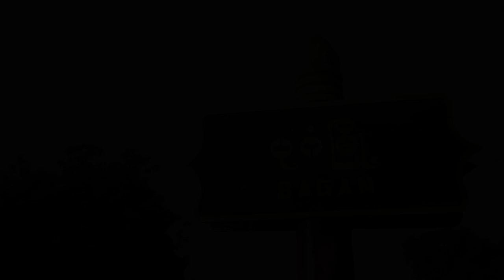Bagan Lady ပုဂံ မြို့သူ ပထမပိုင်း ကက်ဆက်ဇာတ်လမ်းများ